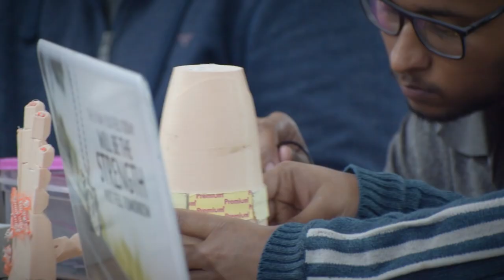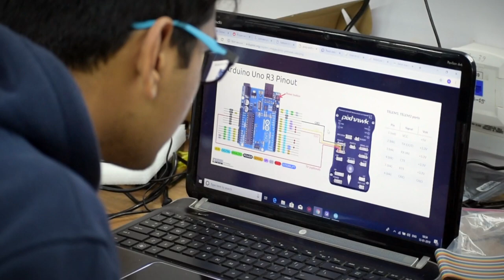Cisco thingQbator - Trailer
"Cisco thingQbator" is a network of makerspaces in partner Universities where students can learn about digital technologies in a hands on environment, turn their ideas into working prototypes and in the process come up with local solutions to local problems.

To know more about Cisco thingQbator and the courses offered,